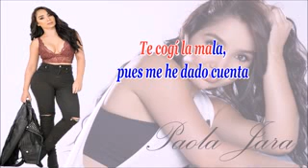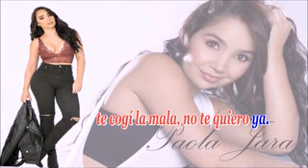Paola jara te coji la mala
Paola jara